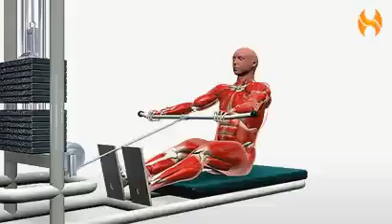Exercise Videos- Wide-Grip Seated Row - YouTube.flv